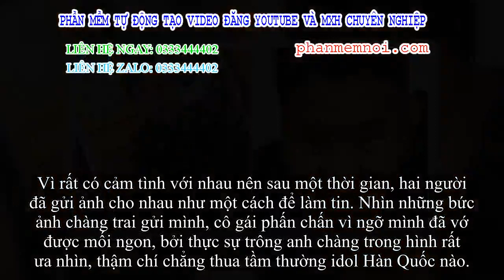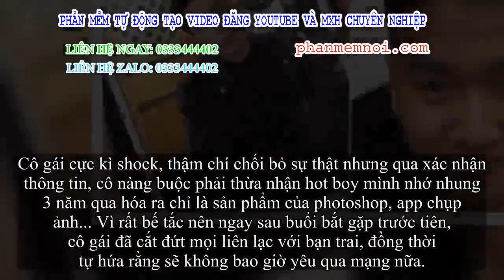✅ 3 năm yêu qua mạng tưởng vớ được mối ngon, ai ngờ thấy mặt chàng cô gái chỉ biết khóc: Bị lừa rồi!